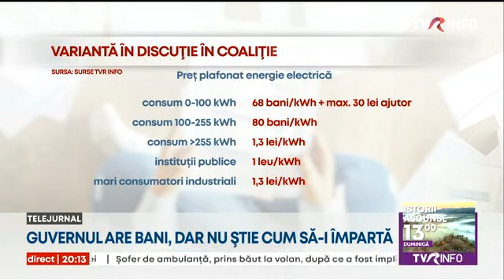Preț maxim pentru un kilowatt și ajutoare în bani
Coaliția caută soluții de susținere financiară a populației și a firmelor afectate de prețurile mari din energie. Între timp, ofertele unora dintre furnizori au ajuns și la 16 lei pe kilowatt. Liderii coaliției iau în calcul să extindă actualele forme de ajutor pentru un segment mai mare de populație și să cheltuiască peste două miliarde de euro, bani europeni, pentru vouchere de încălzire și energie electrică, dar și alți bani, în special pentru pensionarii cu venituri mici.